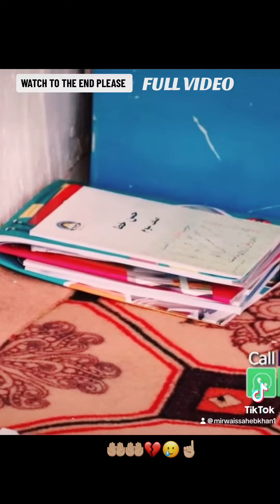Afghanistan, Dari, Tajik, Farsi, Hazara, Uzbek, Pashto, Turkmen, AfghanSikh And Others